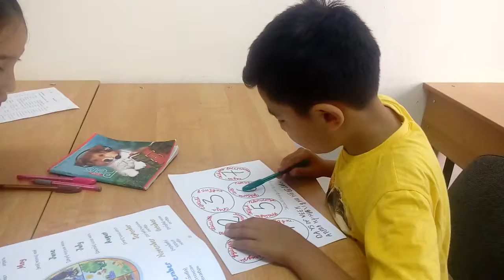Ерназар - дни недели на каз/рус.